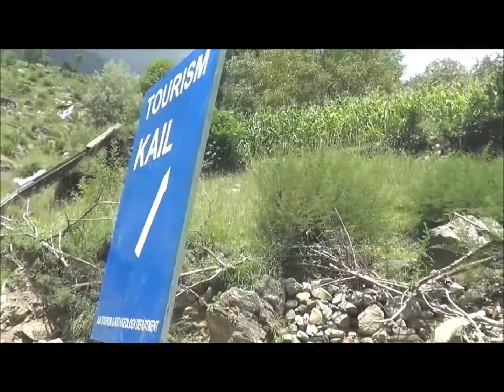Kashmir- Jannat Nazeer, Keran, Kel, Taobat.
This video shows celebration of 14 August 2018 and journey from keran to Taobat. Taobat exposure will be shown in next video Inn Shaa ALLAH.